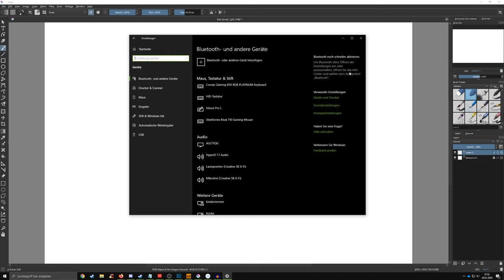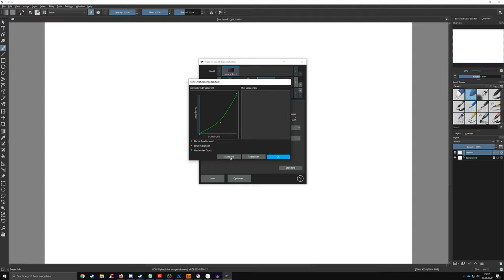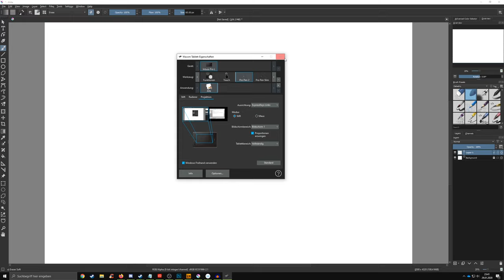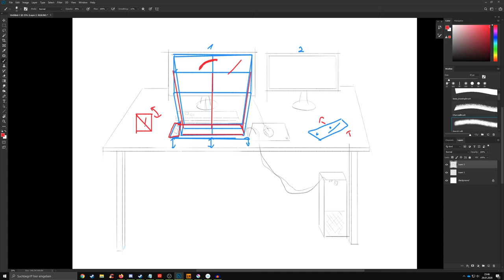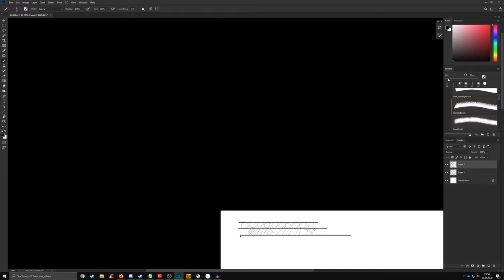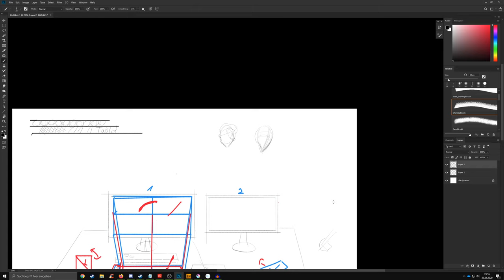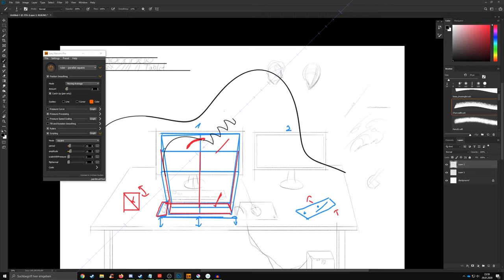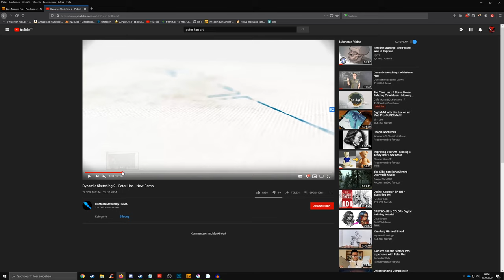Tablet Basics 2 - Grafiktablet einrichten und hilfreiche Tipps und Tricks german / deutsch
In diesem Video berate ich euch in Sachen Tablet. Wie man sein eigenes Tablet am besten unter Windows 10 einrichtet und welche Treibereinstellungen vor zu nehmen sind. Desweiteren gibt es auch hilfreiche Tipps und Tricks von mir um den Umgang damit zu verbessern.